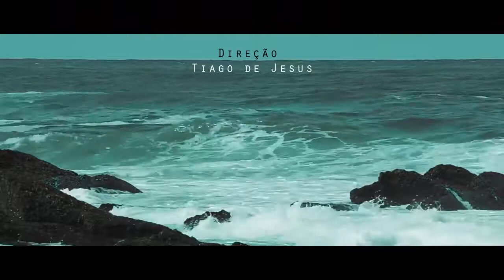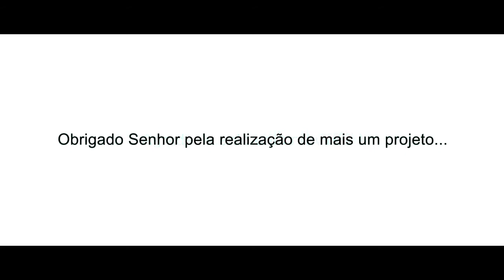LOUVOR Thiagão - Só Tua Graça Me Basta (Porão Videos Street Video)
Divulgações gratuitas de louvores,
Rap Cristão ou qualquer outro estilo que seja sobre o EVANGELHO DE CRISTO,
e se vc tbm quer fazer parte dessa família,
link da música que o mais breve possível seu trabalho estará por aqui tbm,
pedimos a cada um de vcs que pararem pra escutar esses louvores
primeiro pra que orem por esse projeto e pela vida de cada um envolvido e
segundo pra que nos ajudem na divulgação desses trabalhos,
continuaremos orando pela vida de cada um de vcs...

DEUS ABENÇOE sua vida hoje e sempre...